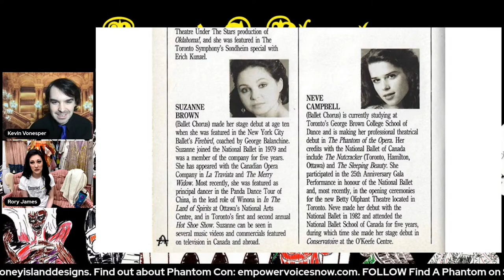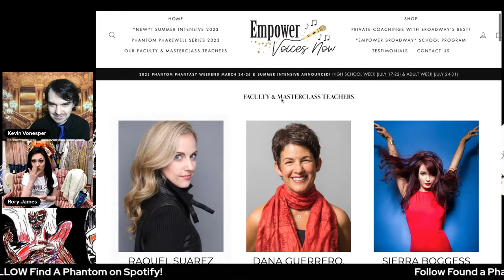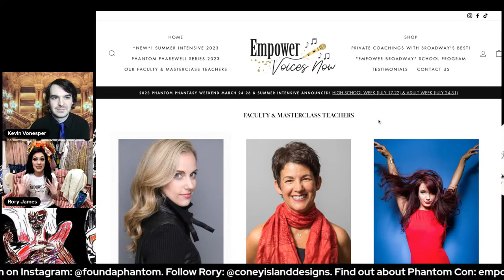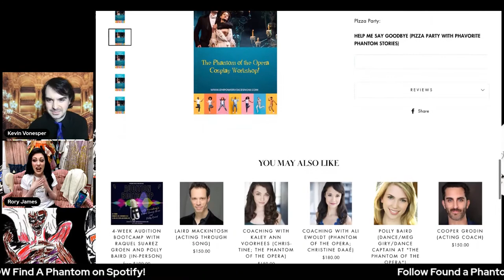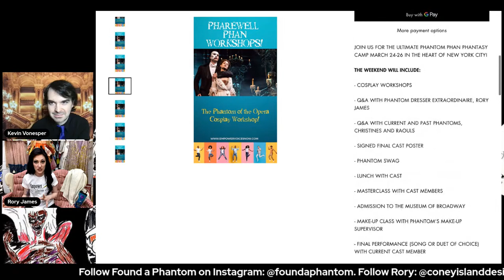Found A Phantom 018: Broadway Carlotta Dresser Rory James (a show about Phantom of the Opera)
Found A Phantom with Kevin Vonesper (a show about Phantom of the Opera)
Episode 018: Broadway Carlotta Dresser Rory James

Streaming live on Monday, Mar 13 4PM ET

Broadway Carlotta dresser Rory James is here to talk about Phantom Con, cosplay and working for Phantom of the Opera on Broadway!